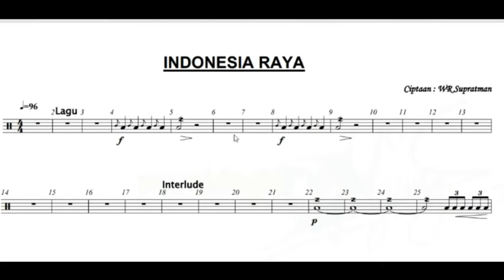27 Belajar membaca partiture lagu #01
Lagu untuk Upacara